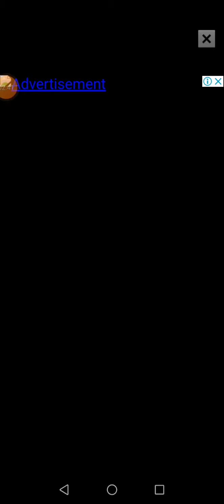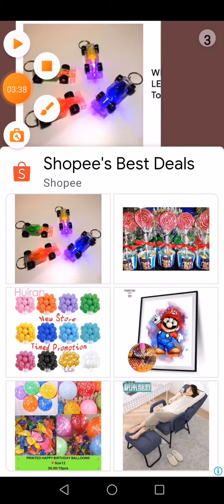Sonic forces speed battle excalibur sonic event moments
I should i use Huawei screen recorder im so fricking of this record oof